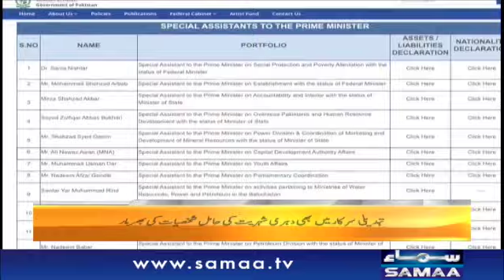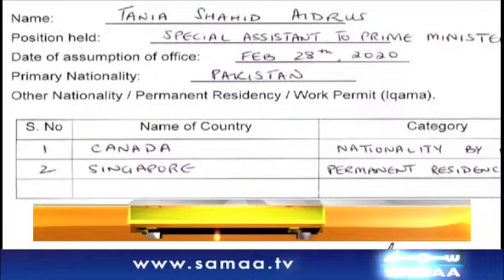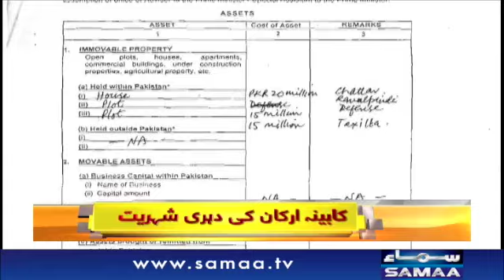Special Assistance Zulfi Bukhari Bartanvi shehriyat k hamil | Naya Din | SAMAA TV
Naya Din | Kiran Aftab | Muhammad Shoaib | SAMAA TV | 20 July 2020
Host : Kiran Aftab - Muhammad Shuaeb
Kiran Aftab and Muhammad Shuaeb start your day with uncovered stories on health, beauty, technology, culture, celebrities and education.